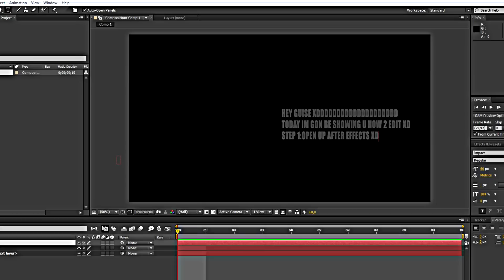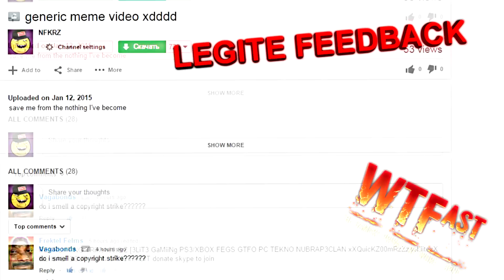HOW TO EDIT A MONTAGE PARODY [MLG TUTORIAL]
Liquid Stranger - Ripple VIP
Katy Perry - This Is How We Do (Levi Niha Remix)